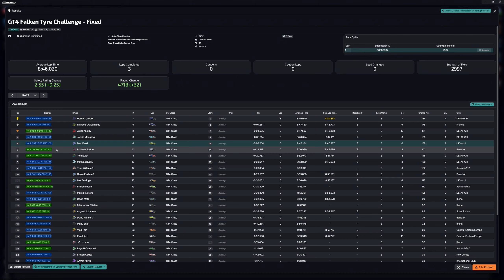My best race of 2024 so far!! | Falken GT4 at the Nordschleife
Huge thanks to PC Specialist for jumping on board and becoming an official channel partner.

✅Be a member of the Cam Fam!

Below is a list of the current equipment on my rig -

Rig 1
✅Screen - 48 LG C3 Evo OLED TV

✅iRacing liveries supplied by the super talented Tam Livery -

Socials -
✅Dave Cam Facebook Group